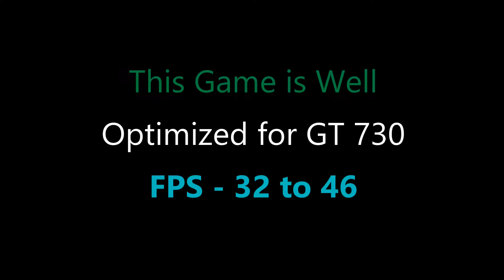Beyond Two Souls | GT 730 2GB DDR5 | Pentium G2030 | 8GB RAM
Pre-Order/Buy It

Specs:
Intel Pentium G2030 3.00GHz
Kingston 8GB Ram
Zotac Nvidia GT 730 2GB DDR5
2TB HDD